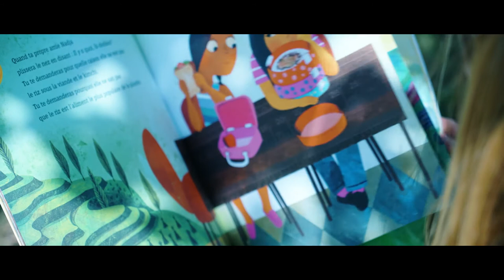Lire pour le plaisir DSFM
CET ÉTÉ, JE LIS... POUR LE PLAISIR!
La Division scolaire franco-manitobaine vous lance le défi de lire tout l’été, juste pour le plaisir. Découvrez les nombreux bienfaits de la lecture chez votre enfant et l’importance de lire en été pour assurer sa réussite scolaire. Bonne lecture d’été!